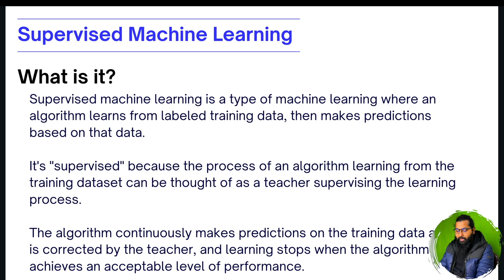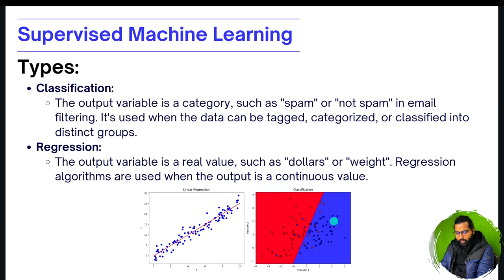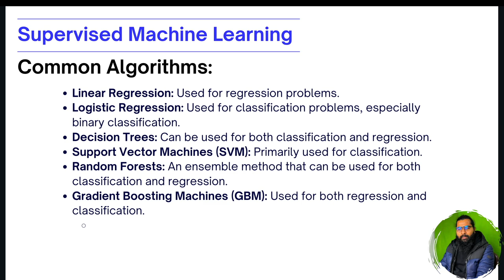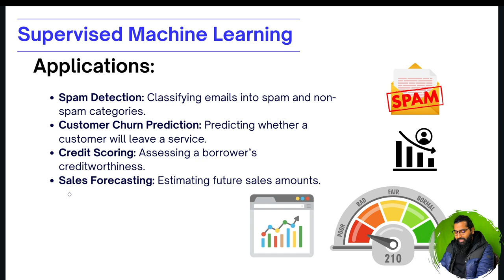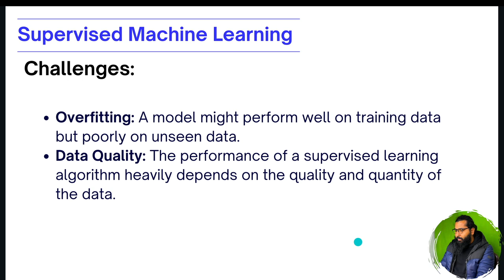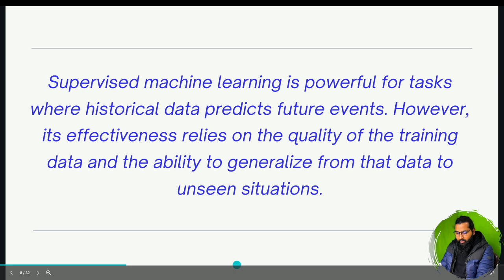Supervised Machine Learning